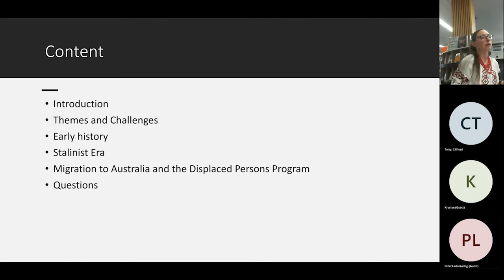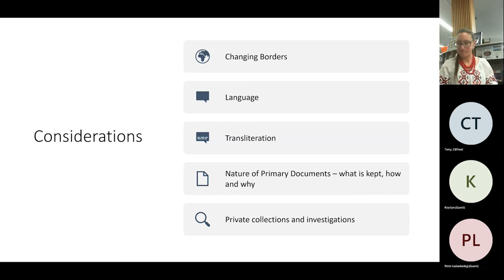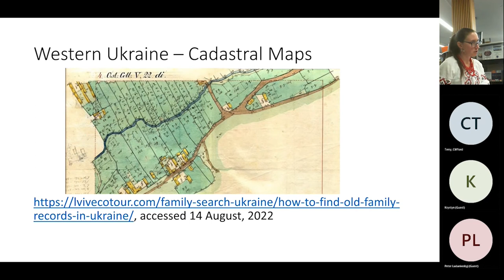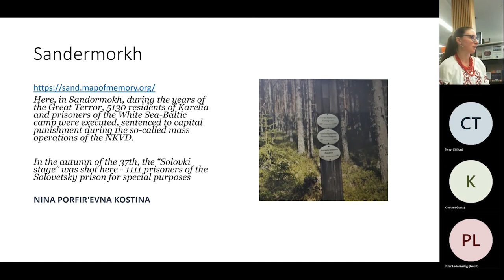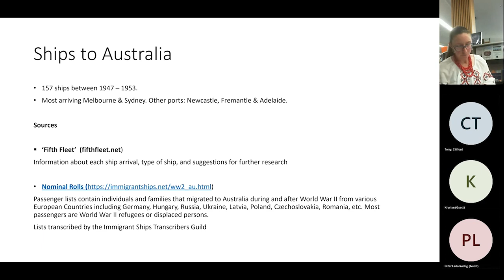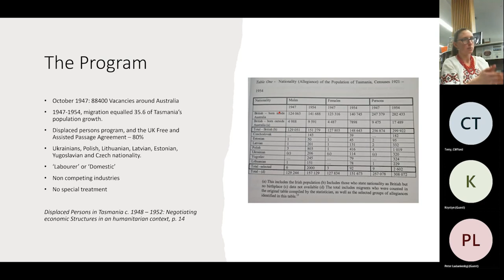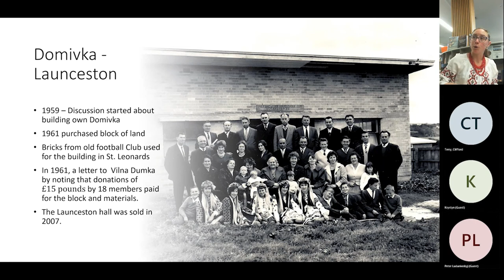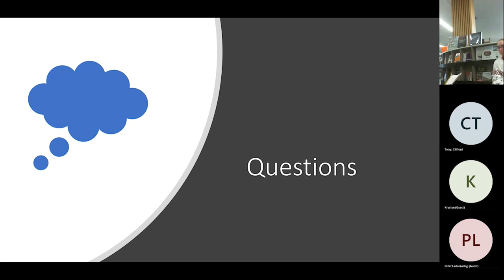Ukrainian Family History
Ukrainian Family History with Marina Ladaniwskyj
Part of the National Family History Month Program